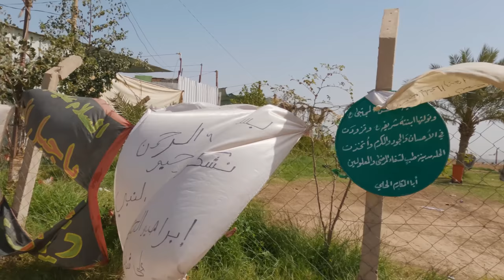FINALLY ARRIVED AT KUWAIT BORDER | S05 EP.31 | PAKISTAN TO SAUDI ARABIA MOTORCYCLE TOUR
Route:
IRAQ TRAVEL
Hillah to Basrah
Prophet Ibrahim (A.S) Place of Birth

Songs: